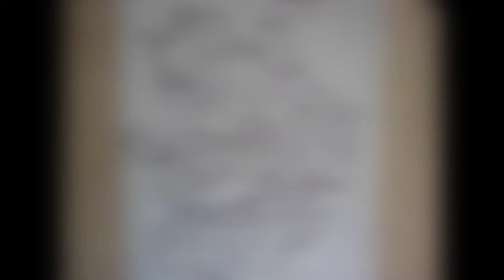POKEMON GO DOODLES | Speed paint & Color with Touchliit Markers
SO Pokemon Go App has just been out for about 1 week in my country. Everyone seems to enjoy it a lot lol.
So here it is, a doodle of Pokemons drawn when I was bored.
Art Supply : Touchliit Markers, cheap markers, Artline pens 0.2 and 0.5